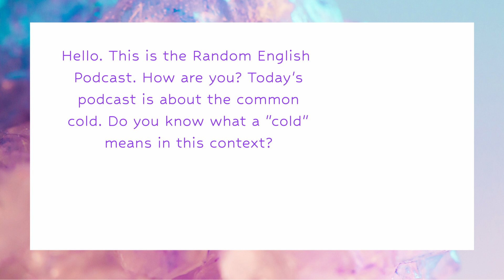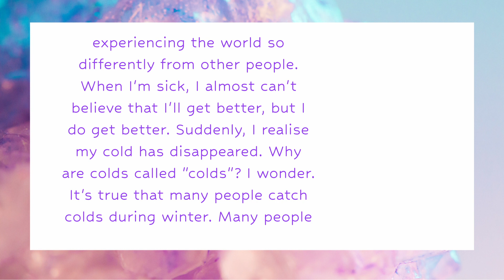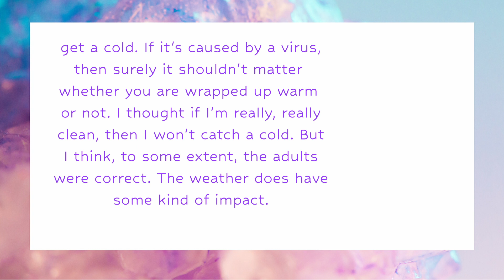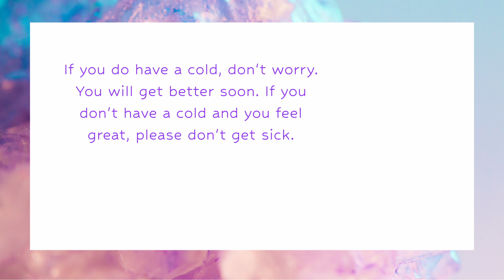English Listening Practice for Intermediates - British English - The Common Cold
Hey! Here's the transcript :)

Hello. This is the Random English Podcast. How are you?

Today’s podcast is about the common cold.

Do you know what a "cold" means in this context?

When you catch a cold, you might cough; you might have a sore throat (that means your throat hurts); your nose hurts; you might need lots of tissues because your nose runs; it's difficult to breathe; you might feel really hot and uncomfortable. These are all what we call "symptoms" of the common cold. These symptoms are horrible, aren’t they? I think colds are really, really horrible.

It's so easy to forget just how horrible colds are until you catch a cold. When I have a cold, I feel like I’m living in a completely different world to everyone else. I’m experiencing the world so differently from other people. When I'm sick, I almost can’t believe that I’ll get better. But I do get better. Suddenly, I realise my cold has disappeared.

Why are colds called "colds"? I wonder. It's true that many people catch colds during winter. Many people also catch a cold when the seasons change. They catch colds when the seasons go from warm to cold, or from cold to warm.

I remember learning in school that colds are caused by a virus and then thinking that it was strange that we're told by adults that if we don't wrap up warm we're going to get a cold. If it's caused by a cold, surely it shouldn't matter whether you're wrapped up warm or not. I thought if I'm really, really clean, then I won't catch a cold. But I think, to some extent, the adults were correct. The weather does have some kind of impact.

When you were younger, did your parents tell you to wear warm clothes in the winter? Did they tell you that you would catch a cold if you didn’t? Do you have a cold at the moment? What do you do to get better when you have a cold? Do you drink lots of orange juice? Do you take vitamin pills? Do you make a special hot drink—maybe with lemon or honey it, for example—or a special soup? Do you exercise? Do you "sweat it out"? Does it take you a day to get better? Does it take you a week to get better? How long does it take you to get better?

If you do have a cold, don’t worry: you will get better soon. If you don’t have a cold and you feel great, please don’t get sick.

That is the end of today’s podcast. Thank very much for listening. Until next time.